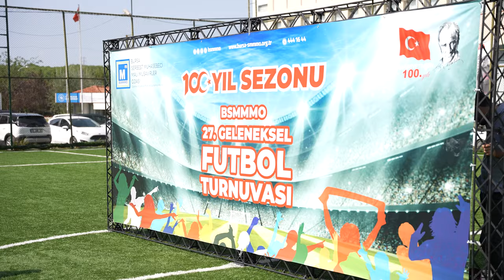BSMMMO 100. Yıl Futbol Turnuvası Açılış Töreni